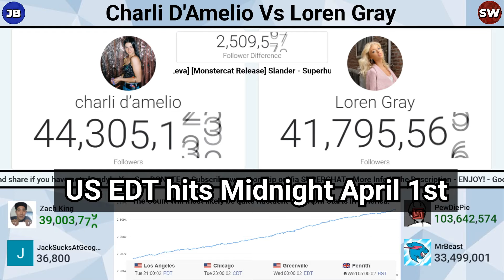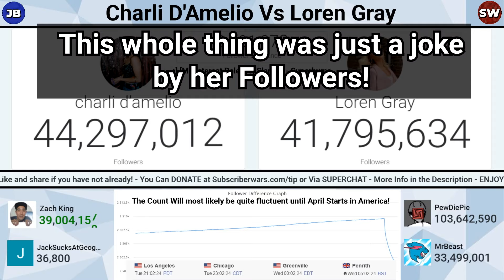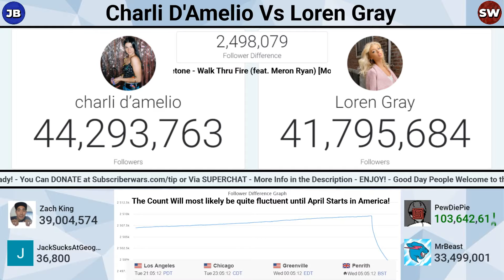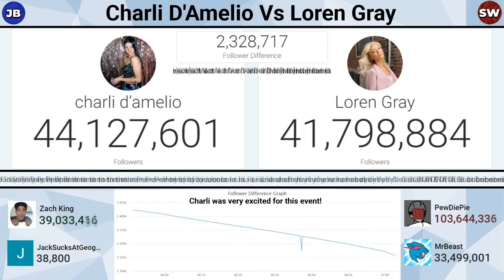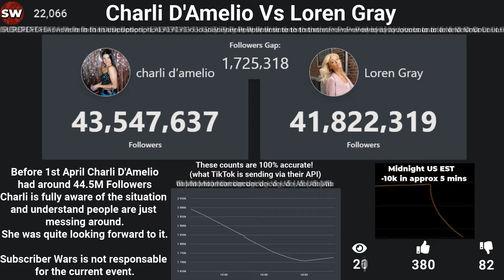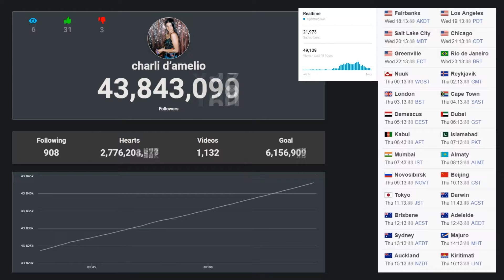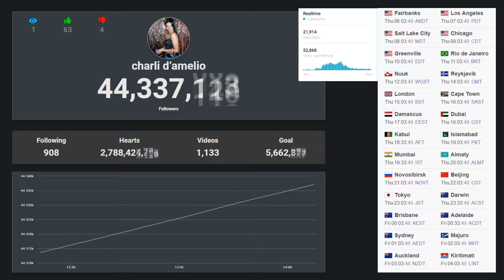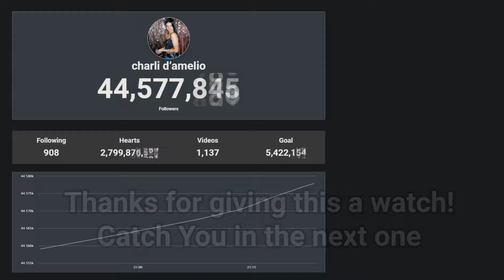Charli D'Amelio April Fools Prank Timelapse: 43 Hours in 15 Minutes.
Charli D'Amelio is the number 1 TikTok user who was pranked for April Fools at Midnight everyone started to unfollow and then 24hrs later they refollowed!

Track: The Storm
Artists: TheFatRat, MaisyKay

Track: Spikey
Artist: Tim Woocker

Track: Cant Stop me Now (Avenge Remix)
Artists: Allouche, Regoton, Coral, Avenge